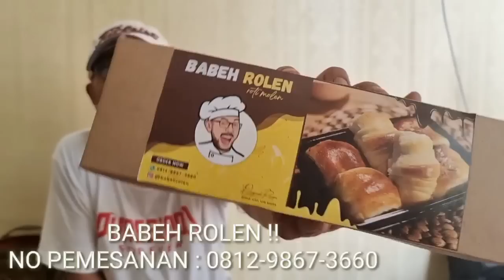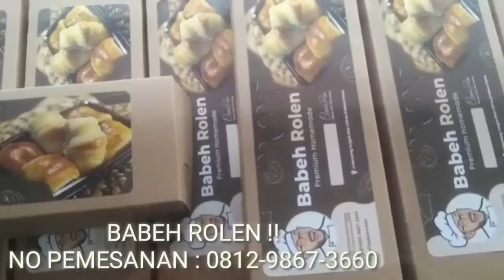JANGAN LUPAKAN SAMBO & SATGASUS MERAH PUTIH !! BISA JADI NAIKNYA HARGA BBM HANYA PENGALIHAN !!!